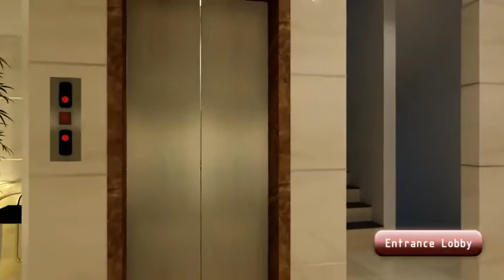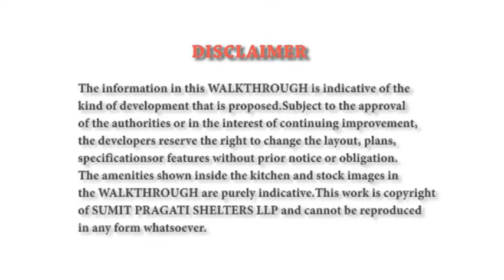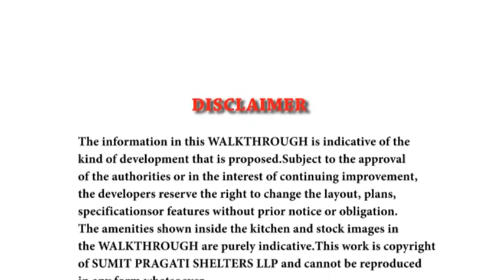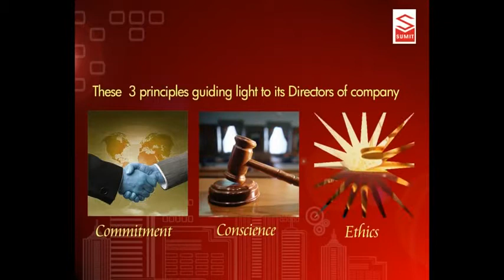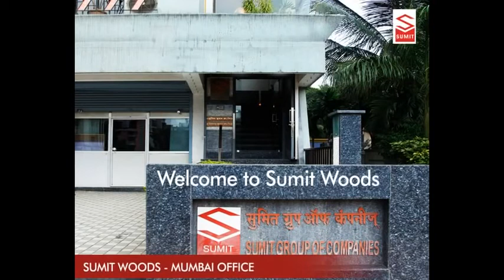Sumit Greendale in Virar West, Mumbai By Sumit Woods – 1/2 BHK | 99acres.com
Sumit Greendale by Sumit Woods is the new address for home buyers in Mumbai, coming up in Virar West. Watch this video and enjoy a virtual walkthrough! Thinking of grabbing best deal on this property,

99acres.com offers you the best properties online! The largest compilation of the property videos can help you sort your favorite one and seal a perfect deal! Trust 99acres.com for homes so indulgent that must be experienced to be believed!